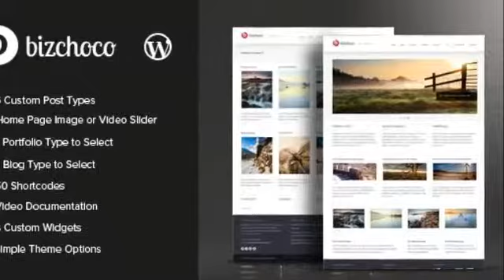Bizchoco - Premium Portfolio Theme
Updated Version 1.1 nivo slider caption bug solved Bizchoco is a Powerful Professional Premium Wordpress theme made for your Blog, Portfolio, Business or almost any other kind of website. Bizchoco...